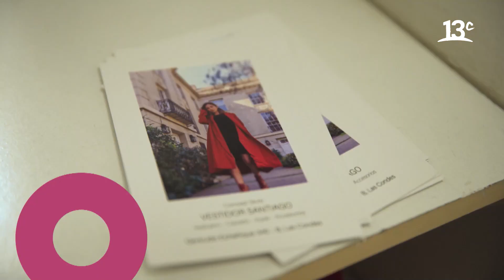Chilena experta en alta costura diseña originales prendas con retazos de tela | Desafío 2030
En "Desafío 2030", Pedro Mancilla continúa descubriendo las medidas de cuidado del medioambiente en materia de moda sustentable, como la nueva tendencia: upcycling. En esta ocasión, conoció a Mónica Navarro, una diseñadora de vestuario que conformó su propia marca de ropa “Puntada Austral”, en donde desarrolla prendas con telas naturales bajo el concepto de regeneración y zero waste. Ver más

Encuéntranos en tu cableoperador:
DirecTV: Canal HD 1156
Movistar: Canal 125
Claro: Canal 127 | Canal HD 627
Entel: Canal 70
GTD Manquehue: Canal 23 | Canal HD 829
Telefónica del Sur: Canal 21 | Canal HD 829